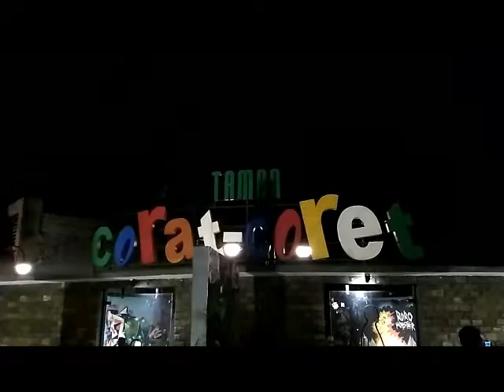RAMBO ROUW ( CINTA PALSU )